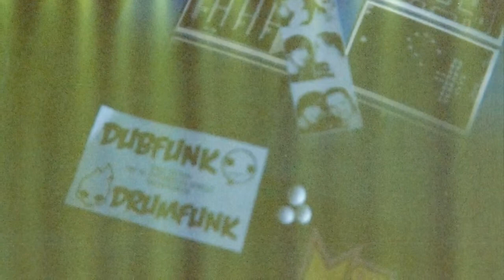daylight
allie came out here for two weeks :3